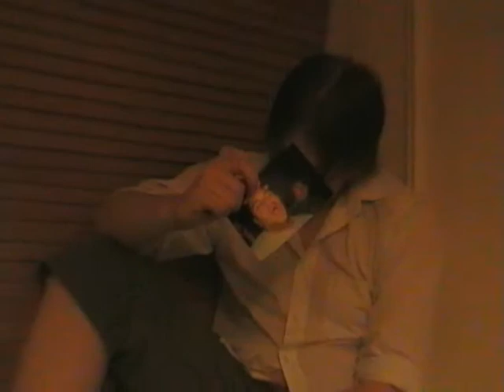whak street boys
Gay naked shoulders boys take on `i want it that way`